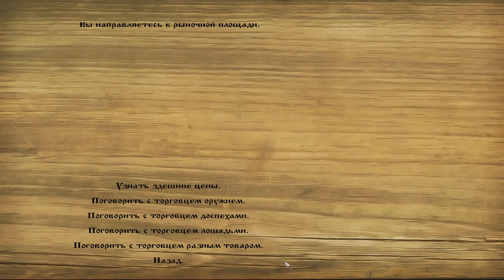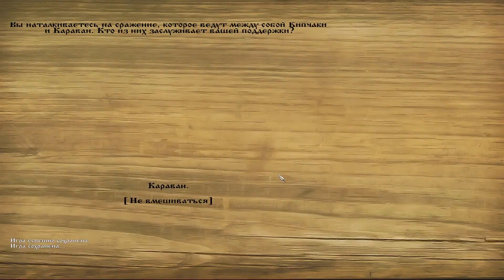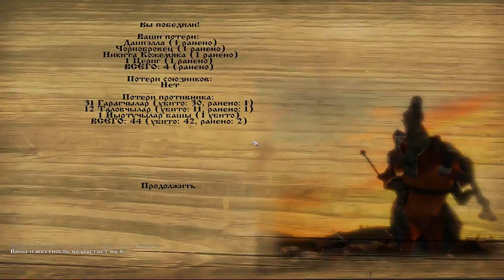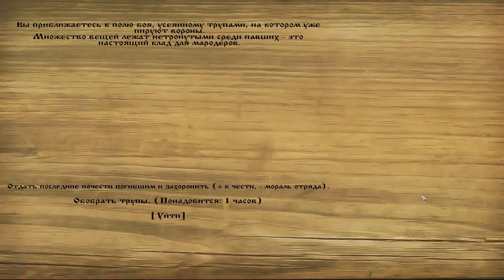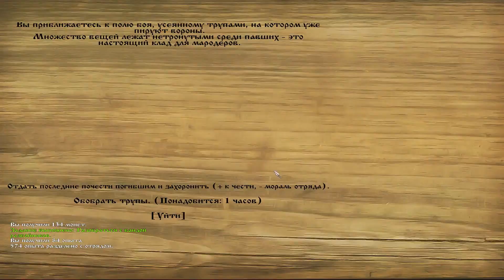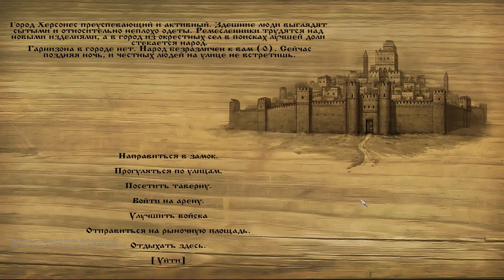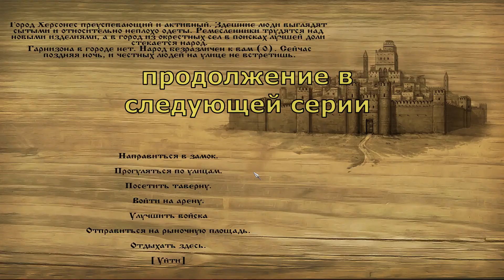M&B: Warband Русь XIII век #6 прохождение 🎯 СУНДУЧНЫЕ КОНИ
Прохождение Mount and Blade Warband Русь 13 век. Тевтонский орден.
Русь. 13 век - это глобальная модификация, в которой удалось детально воспроизвести историческую эпоху времен нашествия Татаро-монголов на Русь. Игроков ждет подробная карта восточной Европы с такими государствами, как Польша, Тевтонский орден, Литва и, конечно же, Русь и Золотая орда.

 Вся тематика: Mount and Blade, Mount and Blade Warband, Mount and Blade прохождение, Mount and Blade обзор мода, Mount and Blade Русь 13 век, Mount and Blade летсплей, Mount and Blade обзор игры, Mount and Blade русское прохождение, стратегические игры, РПГ игры, Mount & Blade, Mount & Blade обзор игры, Mount & Blade warband, Mount & Blade обзор модов, Mount & Blade интересные моды, tld, русь 13,
Mount and Blade Warband русь 13 век прохождение